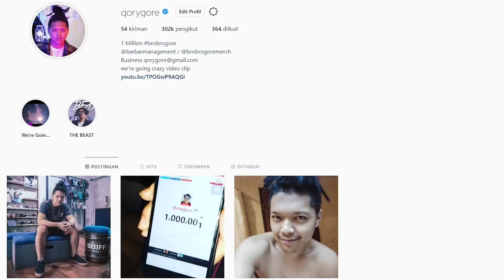RAPUNJEEEEL | Kingdom Hearts 3 Proud Mode #8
Playlist Kingdom Hearts 3 Proud Mode

Qorygore - We're Going Crazy ft Matthew Sayersz
(Official Music Video)